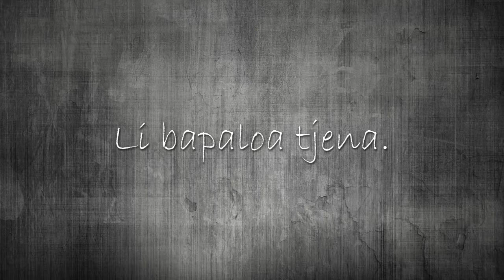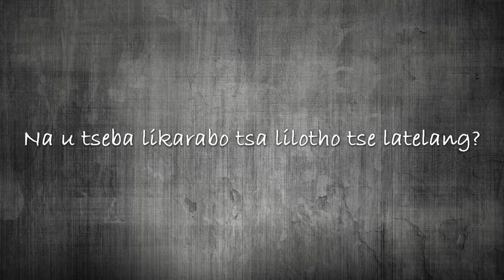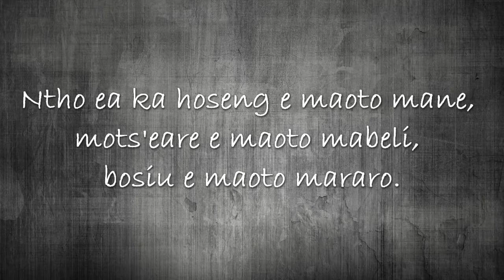Lilotho Tsa Basotho || Ka u lotha!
Ithute papali ea Basotho ea lilotho. Araba tseo u li tsebang ho tse hlahang lethathamong u be u lothe (u reke).

0:00 Thlaloso (1)
0:41 Ka u lotha!
1:13 Thlaloso (2)
1:37 Lilotho tse tloaelehileng